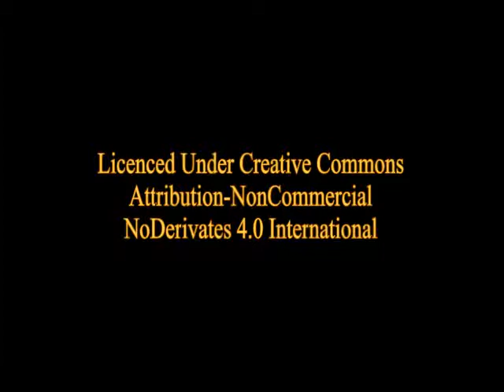The secret Agent by Joseph Conrad - Chapter 13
Conrad's masterpiece about secret agendas and untold stories, both on the large scale and on the smaller domestic scale. A brilliant portrayal of the micro and macro world of human interactions, with all of its unspoken contracts and murky allegiances.
Mr. Verloc, the secret agent of this story, has his world forever changed when he gets a new boss who has little use and no sympathy for him, and who attaches no value to the many years of services performed by the long-time agent.
Facing unemployment and bankruptcy, the desperate man sets into action a series of events worthy of a Shakespearean Tragedy.